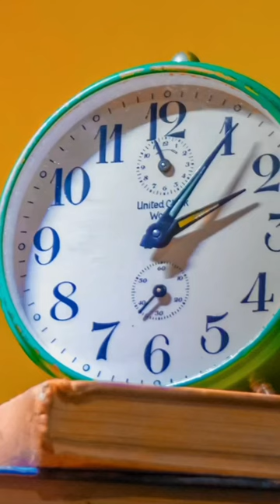Imagine a skincare routine that takes longer than expected? Tag a friend who can relate!